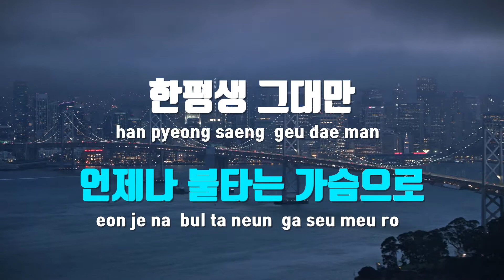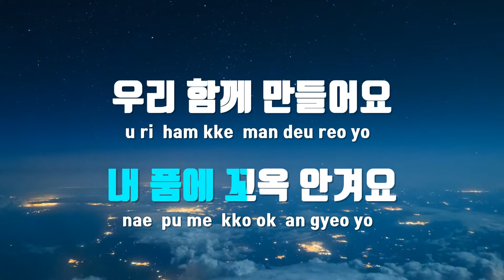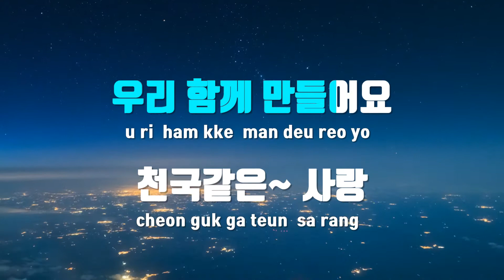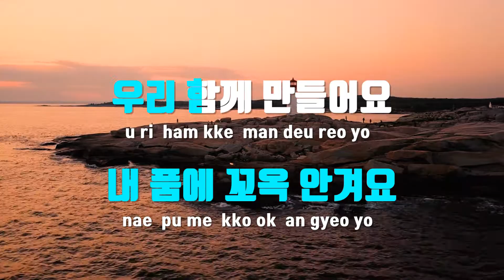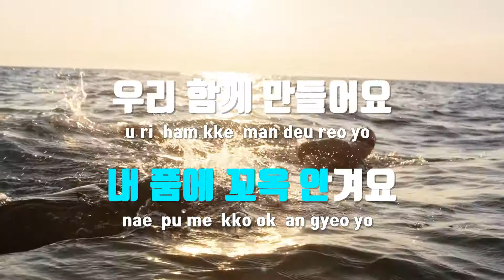[TJ노래방] 천국사랑 - 최영철 / TJ Karaoke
천국사랑  --  최영철